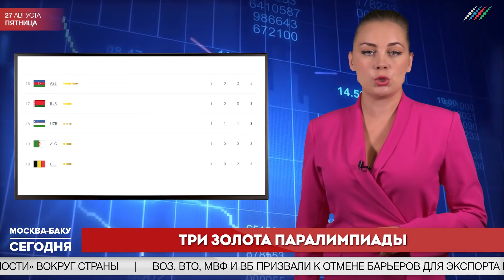Баку и Ереван совместно расследуют вооруженное нападение на азербайджанского пограничника.27 августа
Сразу три золотых медали в копилку своей сборной завоевали сегодня азербайджанские спортсмены на летних Паралимпийских играх в Токио. Первое золото завоевала азербайджанская парадзюдоистка Шахана Гаджиева. В финале Гаджиева показала высший результат, одолев свою соперницу Сандрин Мартин из Франции. Кроме того, сегодня азербайджанский паралимпиец Раман Салех опередил всех своих соперников на дистанции 100 метров в плавании на спине и также завоевал «золото» Игр. Третью золотую медаль для азербайджанской сборной сегодня завоевал парадзюдоист Вугар Ширинли. В финальной схватке он одолел представителя Казахстана Ануара Сарыева.
Добавил в копилку азербайджанской сборной сегодня пятую медаль парадзюдоист Намиг Аббаслы. Представитель Азербайджана стал обладателем бронзы по итогам схватки с украинцем Давидом Хораем.
Стоит сказать, что накануне первую медаль Паралимпиады для Азербайджана завоевал паурлифтер Пярвин Мамедов. Спортсмен поднял штангу весом 156 кг. У него – «бронза».
Напомним, что 16-е летние Паралимпийские игры стартовали 24 августа в Токио. Азербайджан на Играх представляют 35 паралимпийцев, которые выступают в шести спортивных видах. На данный момент Азербайджан идет 16-м в медальном зачете.
Возглавляет зачет – Китай, на втором месте – Великобритания, на третьем – сборная Олимпийского комитета России.